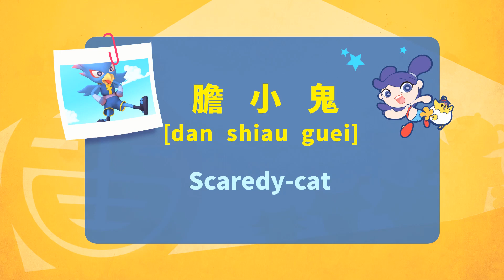Yemama台灣動畫 閰小妹 25魔鬼樹Part 01 _中文教學 Chinese teaching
為了救助一棵全身長滿蛀蟲的魔鬼樹，老樹醫帶著小徒弟前來醫治，不料小徒弟居然失蹤了。
    聽聞森林裡藏有寶藏，閰小妹與眾人前來魔鬼樹前準備尋寶，不料阿蟾卻瞬間不見人影。
    小徒弟為何失蹤？阿蟾為何不見人影？他們有沒有生命危險？這棵數百年的魔鬼樹，究竟隱藏著什麼樣的祕密？